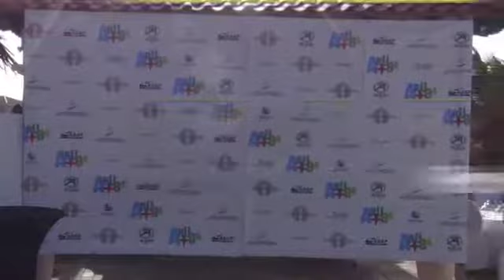ARUBA'S 18-HOLE GOLF COURSE